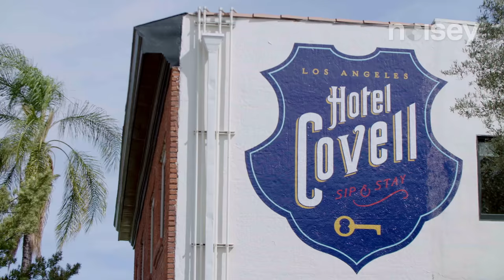Bat for Lashes on Modern Love and Why Everyone's Trying Ayahuasca: Q&As w/ KTB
In this third episode of Q&As w/ KTB, Noisey editor Kim Taylor Bennett catches up with Bat for Lashes (a.k.a. Natasha Khan) to discuss her latest, multi-faceted album The Bride, plus being a teen rebel, struggling with writer's block, hitting one's sexual peak and more.